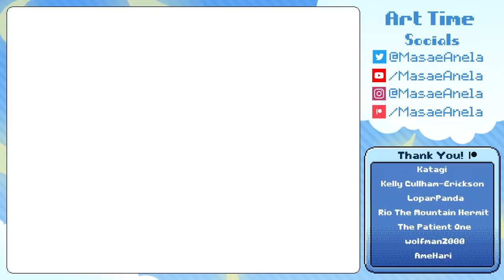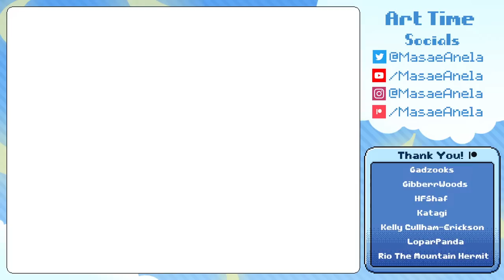NOSTALGIA FARMING | How well did Harvest Moon (SNES) age??